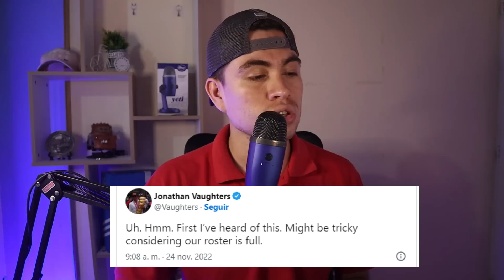EF CONFIRMA TODO LO DE QUINTANA/INEOS TIENE NUEVO PATROCINADOR